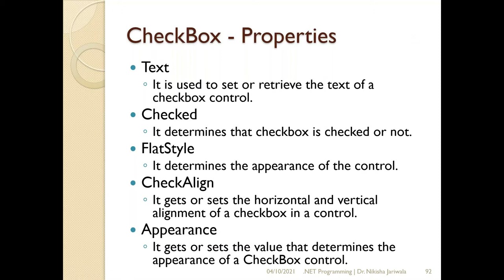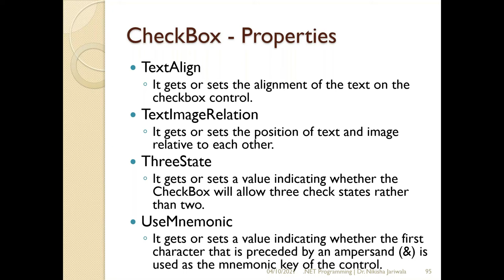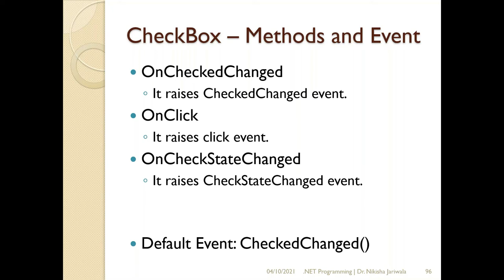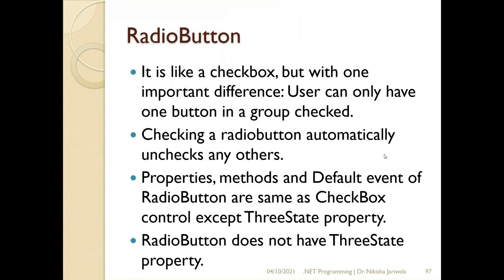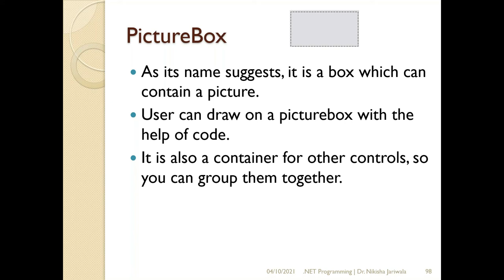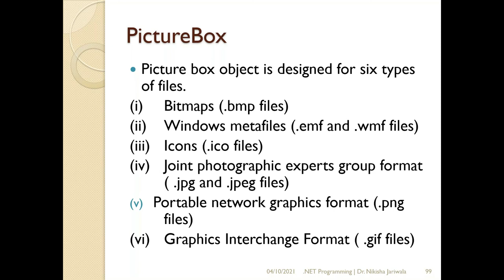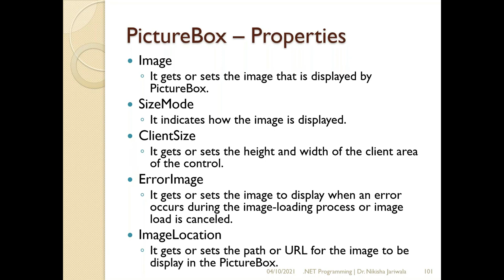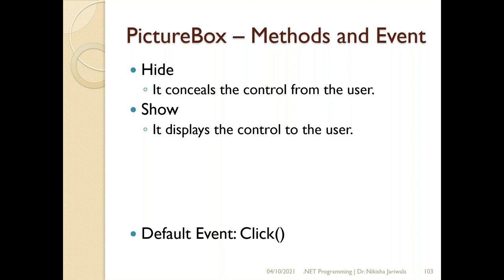VB.NET Lecture 50(Part 3) - CheckBox | RadioButton | PictureBox | Properties | Methods | Event|Hindi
within this lecture I have discuss CheckBox, RadioButton and PictureBox Controls of Common Controls of Unit 3.